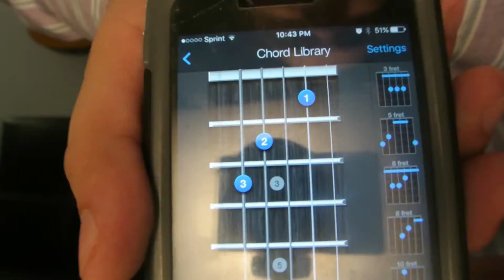John Legend - "Love Me Now" How to Play Guitar (Easy!! Guitar Tutorial!!)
Simple tutorial! Make sure to come back every day so you dont miss out on any videos and learn a new song daily!!

MUSIC LINK:
My Bro's music